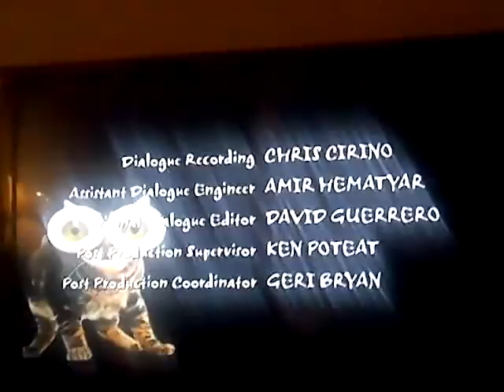Brandy and Mr. Whiskers Credits with 2007 Disney Channel Originals "Prototype" logo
Walt Disney Television Animation (2003)
Buena Vista International, Inc. (1985)
Buena Vista International Television (2006)